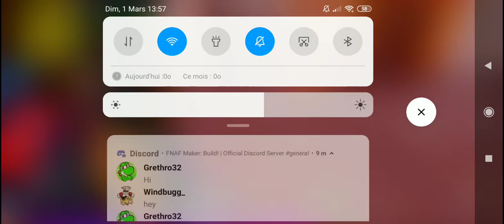Test fornite 3